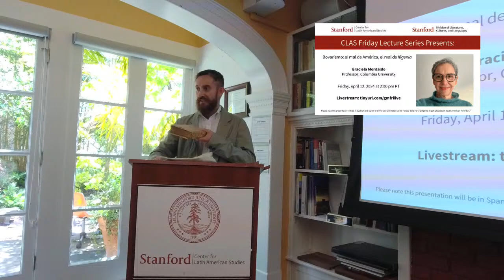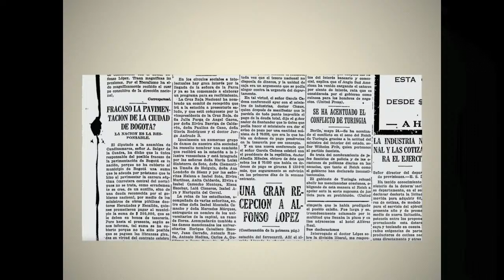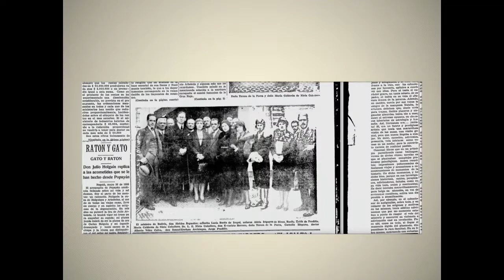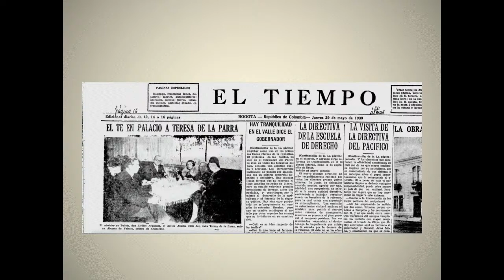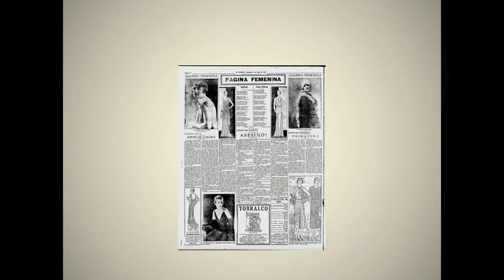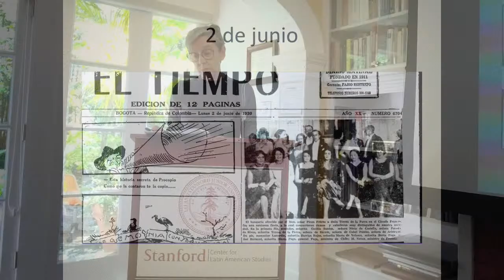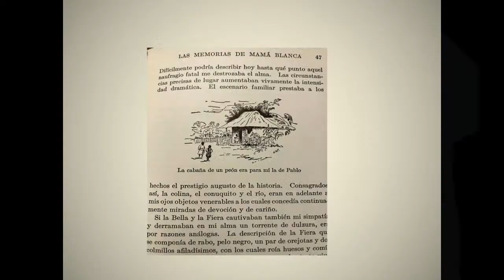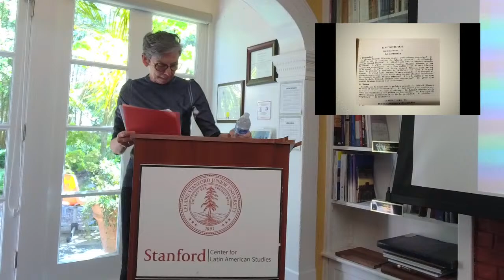Bovarismo: el mal de América, el mal de Ifigenia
En esta presentación Graciela Montaldo explorará la escritura de Teresa de la Parra en relación con las construcción de espacios para las voces de las mujeres. De su primera novela, Ifigenia, hasta sus conferencias públicas, de la Parra testimonia las tensiones políticas de los feminismos latinoamericanos. Se centrará en sus escritos para vincularlos con otras voces del continente y ver la dinámica entre moderación y exceso, entre radicalidad y negociación. Graciela Montaldo se detendrá también en las presiones de las nuevas identidades femeninas como políticas del género y sus resoluciones literarias.

Graciela Montaldo se especializa en culturas latinoamericanas modernas y contemporáneas. Formada en literatura y prácticas culturales, sus intereses de investigación se encuentran en la intersección de diferentes campos dado que ha avanzado progresivamente a través de estudios de medios, culturales y visuales. Ha estudiado prácticas culturales como el tango, el circo y la moda para comprender cómo la cultura de masas reconfigura el espacio social y rearticula las experiencias políticas. Ha publicado numerosas monografías innovadoras como "Museo del consumo. Archivos de la cultura de masas en la Argentina" (2016, Museo del Consumo. Archivos de la Cultura de Masas en Argentina, 2021), "Rubén Darío. Viajes de un cosmopolita extremo" (2013) o "De pronto el campo" (1993, 2024), entre muchos otros. También es coeditora de "Routledge Companion to Nineteenth-Century Latin America" (2024), "The Argentina Reader: History, Culture and Politics" (2002), "Esplendores y miserias del siglo XIX" (1996) y "Yrigoyen entre Borges y Arlt" (1989, 2006). Recientemente ha finalizado la edición crítica de "Opiniones" de Rubén Darío (2024). Actualmente está trabajando con Gabriela Nouzeilles en una nueva versión de "The Argentina Reader". También colaboró en la "Historia feminista de la literatura argentina" (próximamente) y en el volumen V de "Latin America in Transition" (2022). Para la "Cambridge History of Argentinian Literature" escribió un capítulo sobre Jorge L. Borges (próximamente).

Please note this presentation will be in Spanish and is part of a two-day conference titled "Teresa de la Parra’s Ifigenia at 100: Legacies of South American Feminism".